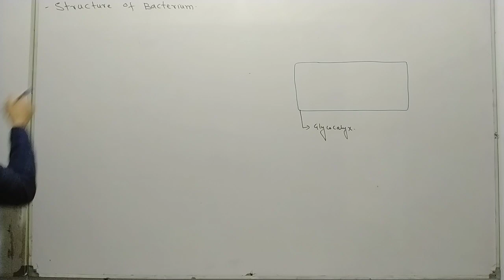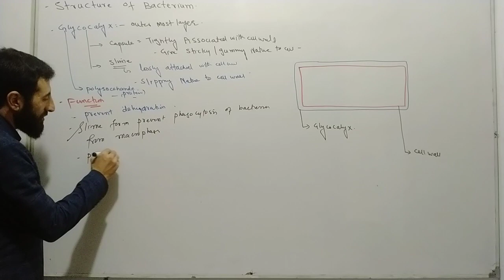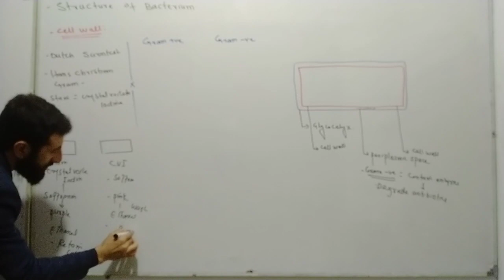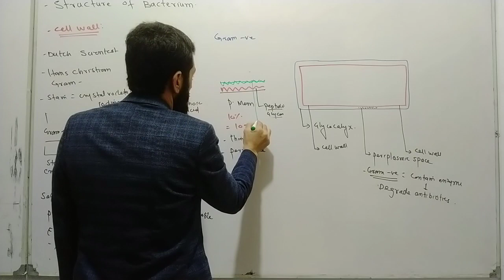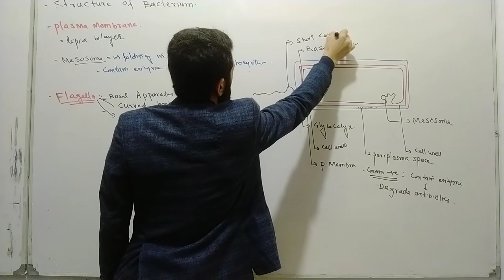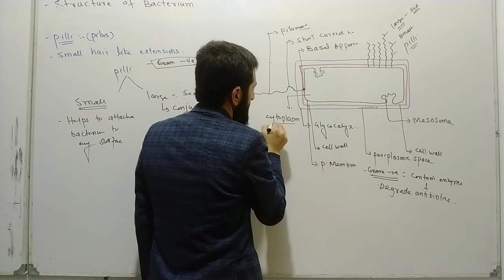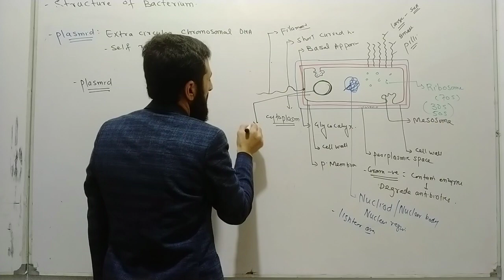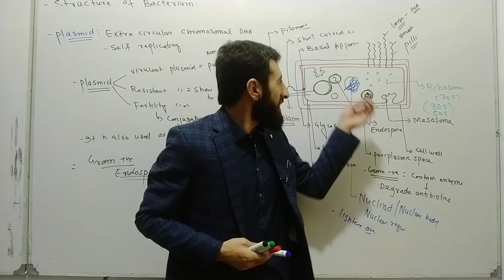structure of bacterium full depth class in urdu